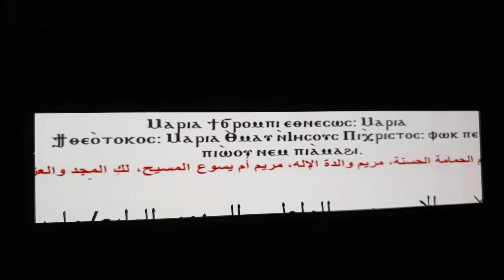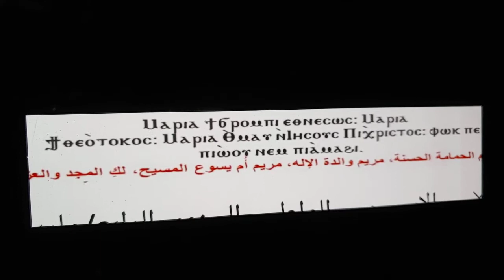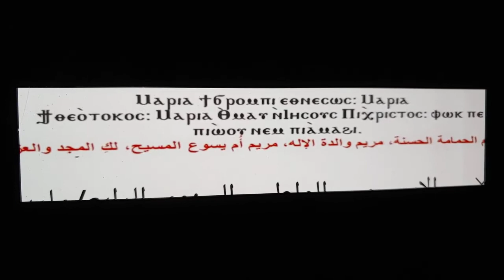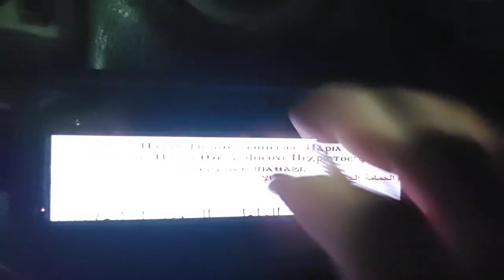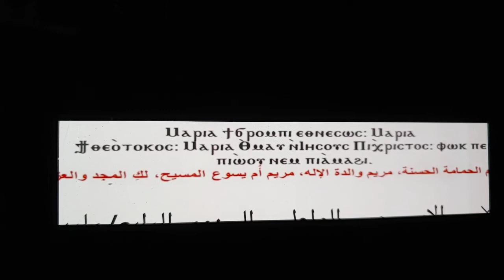ماريا تى اتشرمبى اسبسمس واطس القديسه العذراء مريم للمرتل إحسان